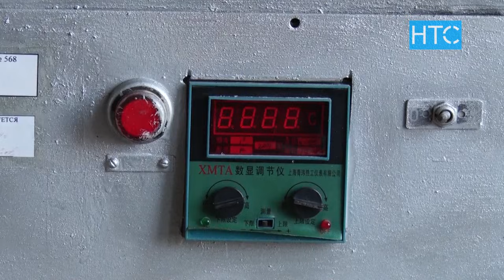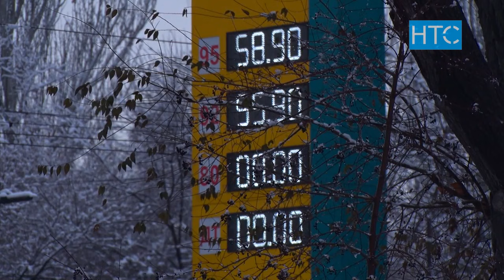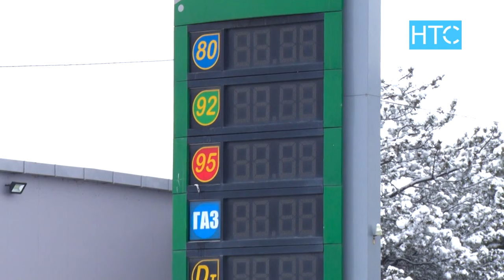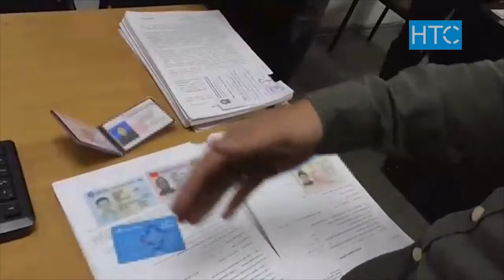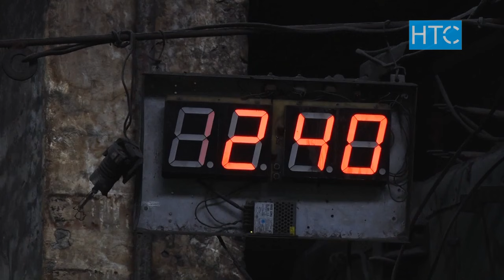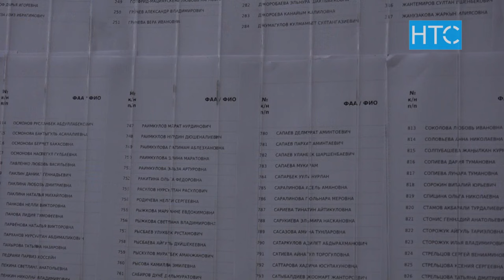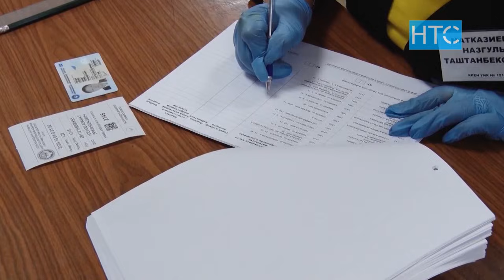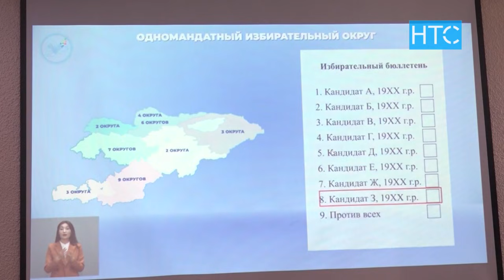Жаңылыктар / 15.11.21 / Кечки чыгарылыш - 21.30 / НТС /